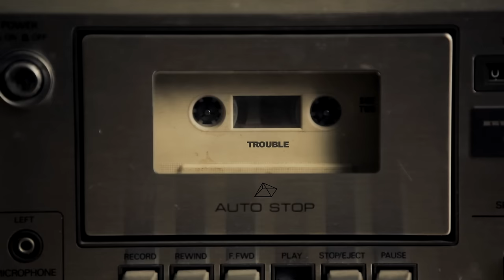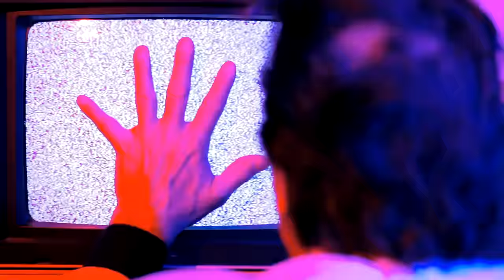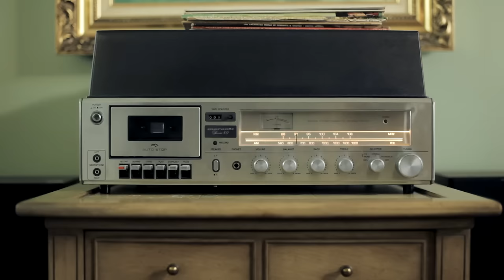Totally Enormous Extinct Dinosaurs - Trouble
Headpiece by Yunus & Eliza made using SWAROVSKI ELEMENTS
Polydor 2011